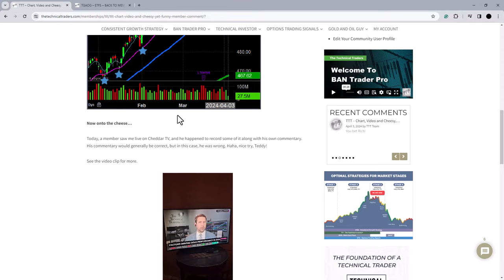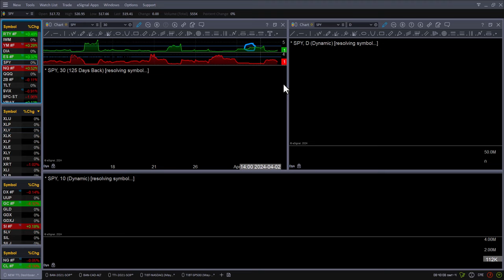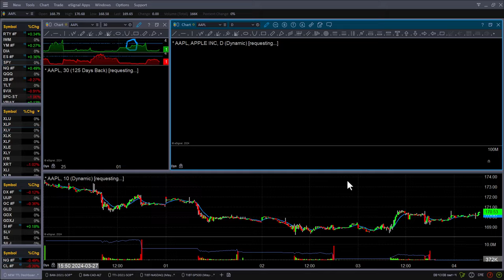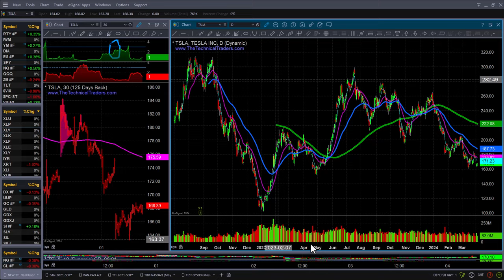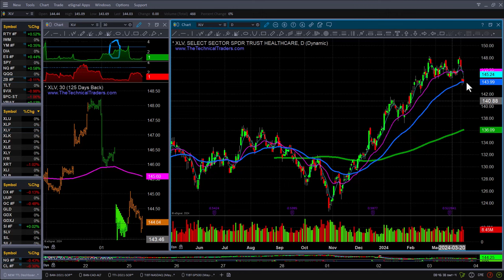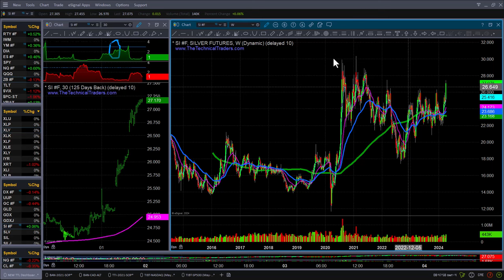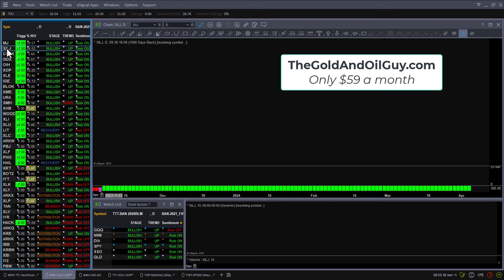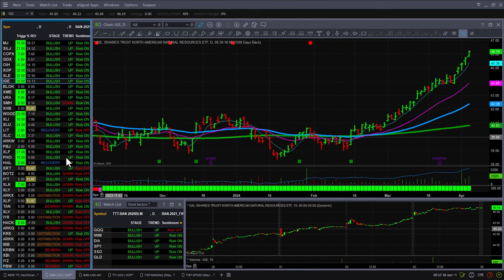Precious Metals & Miners Rocket Higher: Trade Signals GLD, SLV, GDX, SILJ